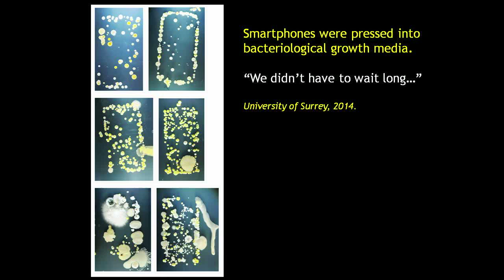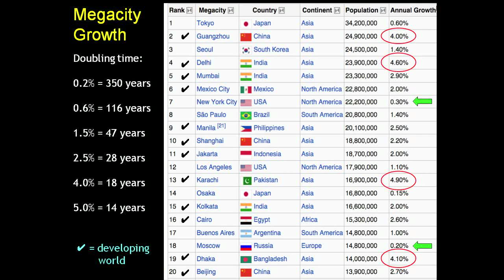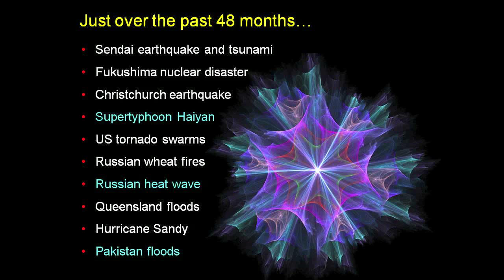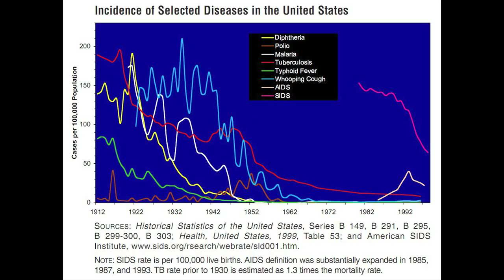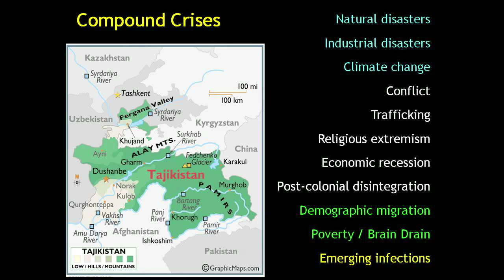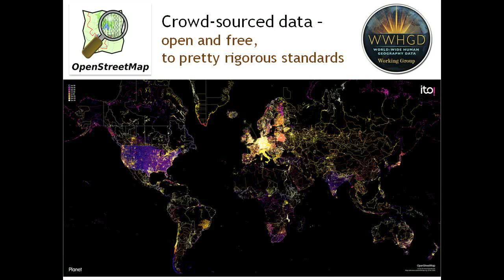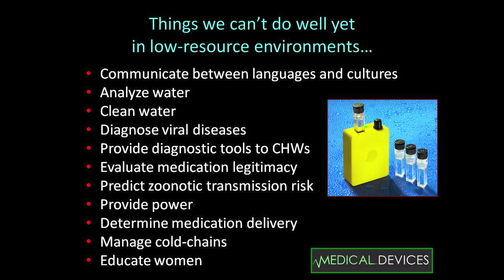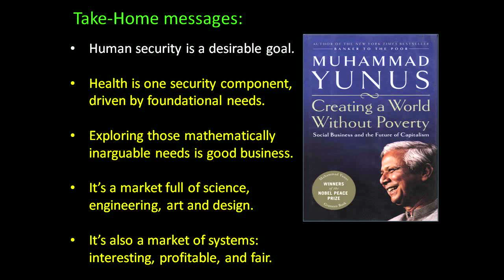The Future of Global Health by Eric Rasmussen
CEO of Infinitum Humanitarian Systems Eric Rasmussen, MD, MDM, FACP helped the Medical Devices Group understand the depth of the challenges to global health at the 10x Medical Device Conference in May, 2014